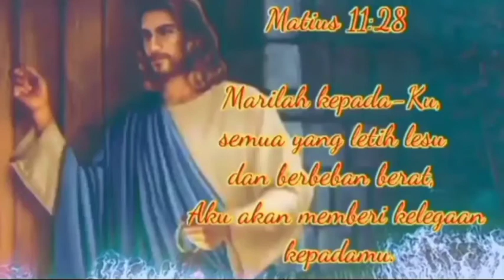BABI NGEPET TIDAK BISA CURI UANG DI BANK..INI ALASANNYA -Ev Daud Tony@goldengatechannel6372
Ini rahasia babi ngepet tidak bisa mencuri uang di bank